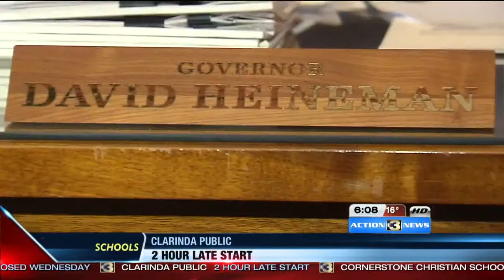After 10 years, Gov. Dave Heineman prepares to say goodbye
For the last decade, Governor Dave Heineman has sat at the helm of Nebraska. He has served Nebraska longer than any other governor. But with a new year comes change, as Heineman prepares to say goodbye.